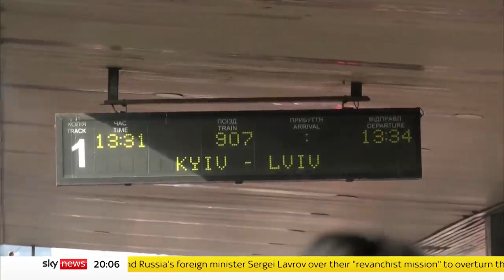Ukrainian soldier guarding Kyiv has only fired 16 rounds in his life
- Sky News

Many citizens are fleeing Kyiv as Russian troops fight to surround the city.

Sky News spoke to one inexperienced 21-year-old soldier who is guarding a bridge into the city.
He told Sky News Chief Correspondent Stuart Ramsay he has only fired 16 rounds in his life.